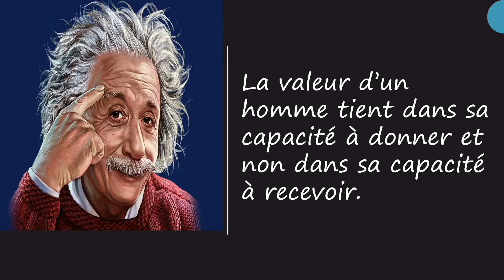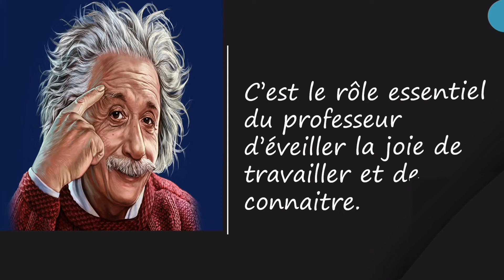Einstein avec quelques citations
Des Citations de ce grand  savant qu'on le nomme le père  de la mécanique relativiste.